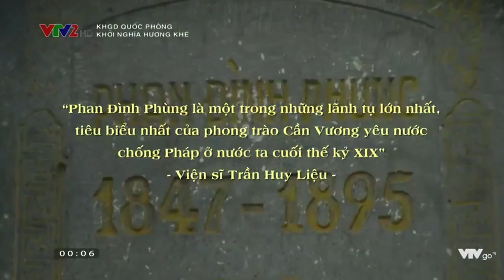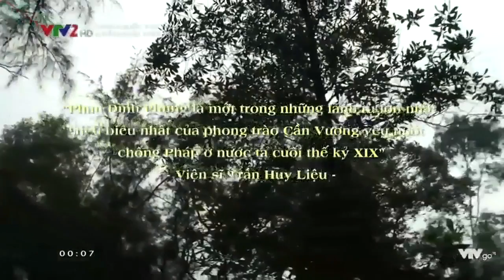PDP va Huong Khe 0 online video cutter com